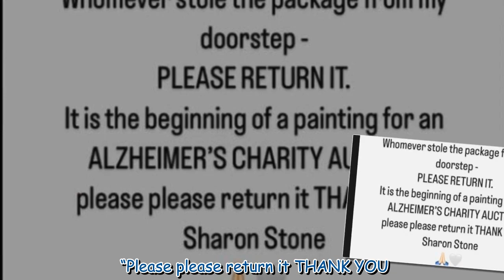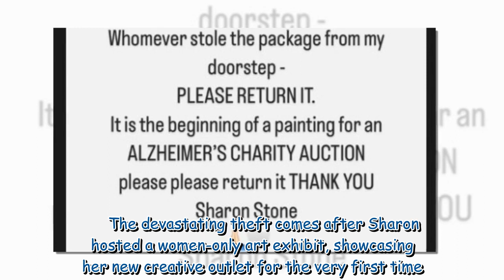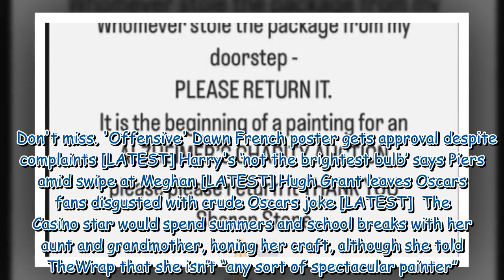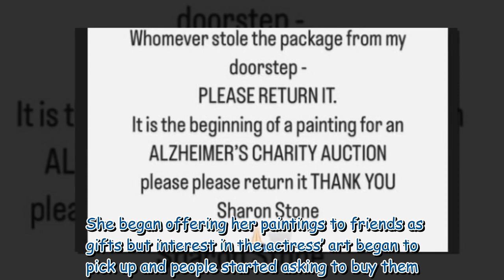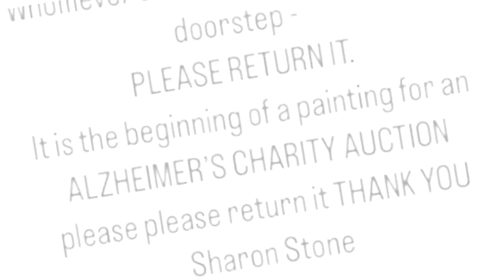Sharon Stone issues desperate plea as thieves steal from doorstep